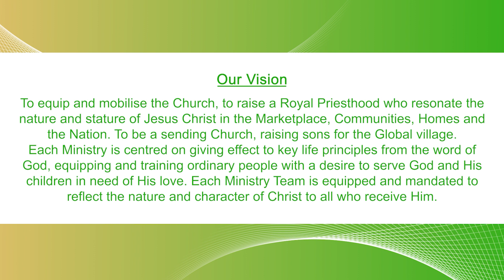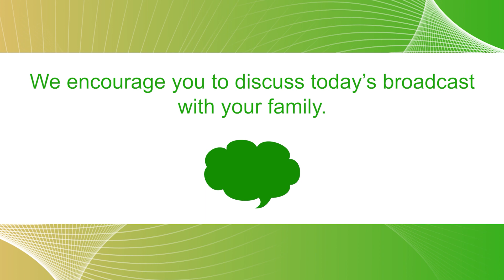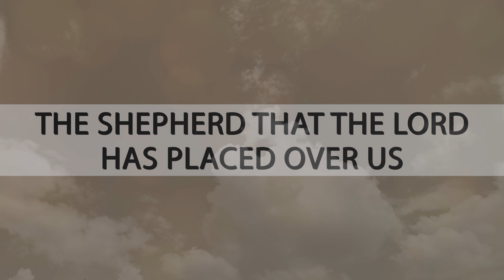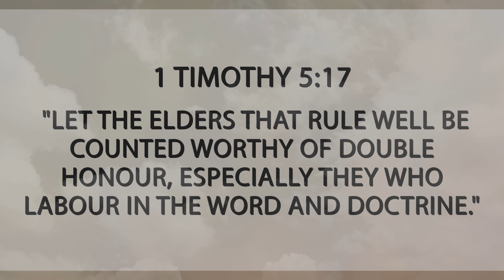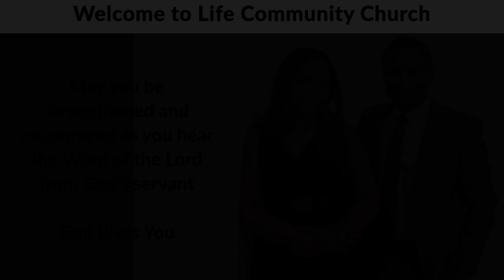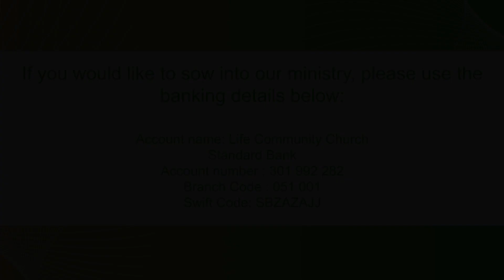Financial Fruitfulness - Part 2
Life Community Church:
Facebook: Life Community Church, JHB